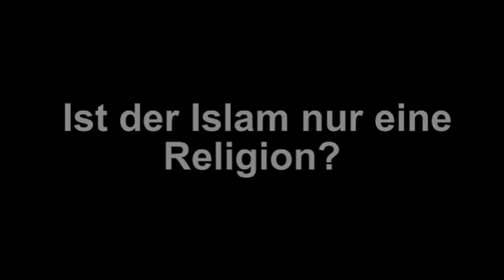Islam und Integration - René Stadtkewitz 08.12.09 (1 / 5)